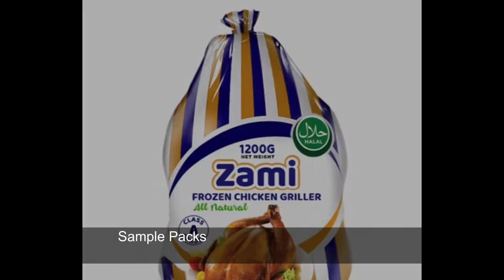multepak poultry bagging machine